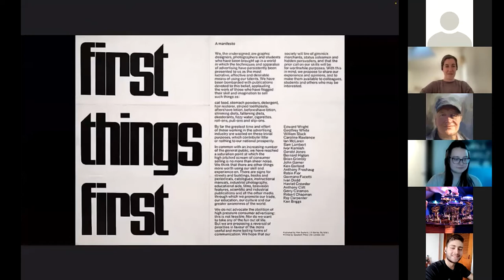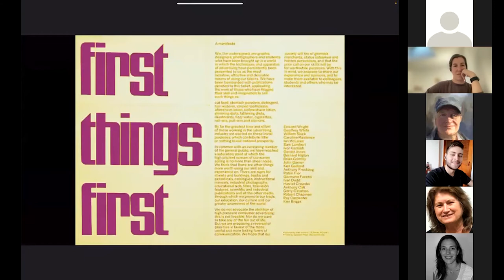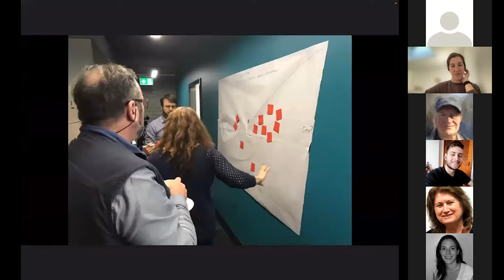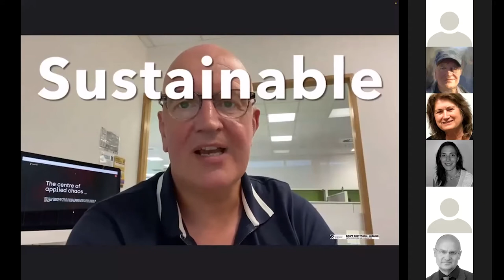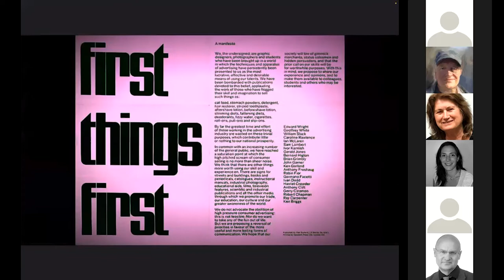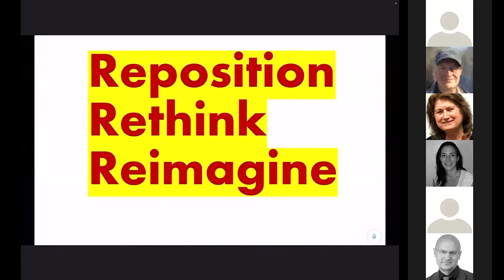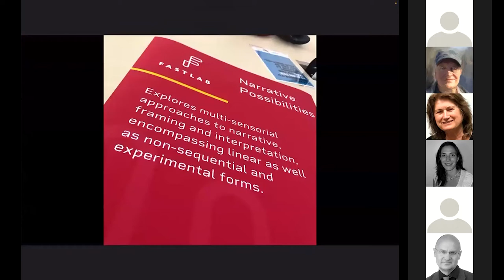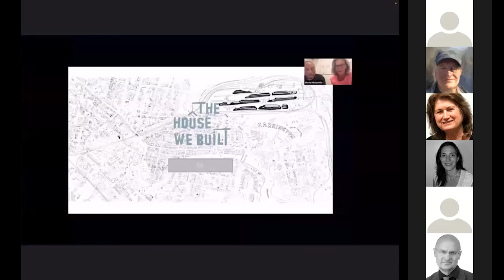G22 Plenary Session: Paul Egglestone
Professor Paul Egglestone is Head of School of Creative Industries at the University of Newcastle. His work bringing together makers, communities and technology spans almost two decades and is recognised nationally and internationally. In 2018 he set up the Future Arts, Science and Technology Laboratory [FASTLab] as a collaborative translational research hub to deliver transformational research with global impact. Before moving to Australia in 2017 Paul founded the successful Media Innovation Studio in the UK doing cool things with people in large media organisations like the BBC, Haymarket and Google. He’s done a few other awesome things like setting up the Civic Drone Centre, having his work nominated in the top 100 design ideas displayed at the London Design Museum and making a few dozen TV documentaries for UK and international broadcasters.